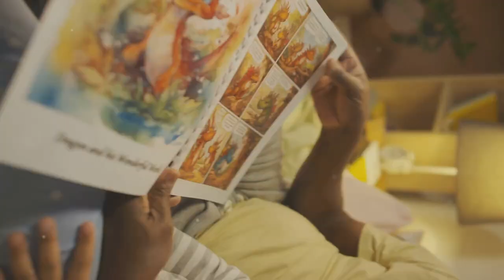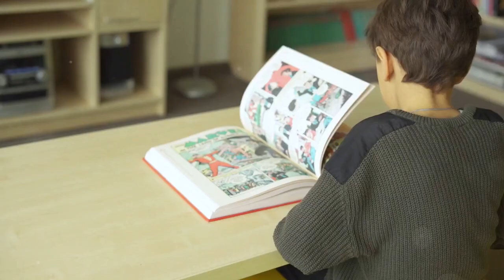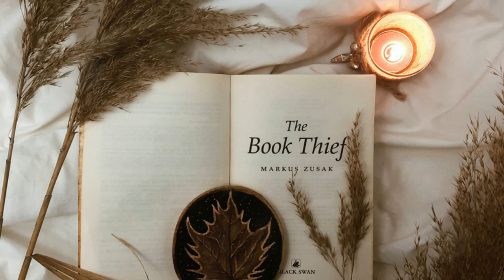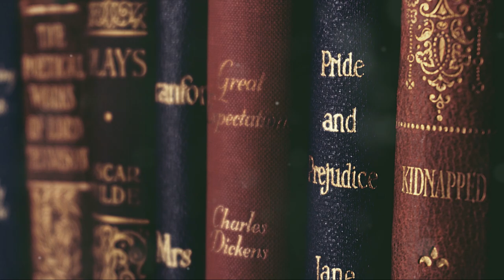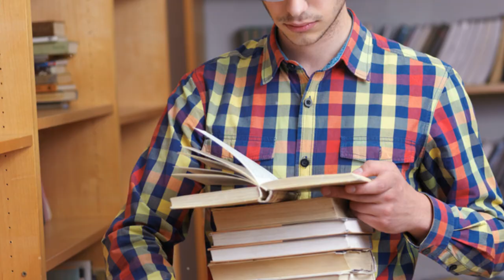Top Book Recommendations for Homeschoolers | Read Alouds to Independent Reading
Looking for the best books and literature recommendations for your homeschool? In this video, we share top book picks for various age groups, from early childhood read-alouds to engaging chapter books for independent readers and thought-provoking novels for teens. Whether you’re building a homeschool library or looking for new ideas to spark your child’s love of reading, this video has you covered!

In this video, you’ll discover:

    Read-Aloud Favorites for Young Children: From classics like The Very Hungry Caterpillar to Goodnight Moon, perfect for early childhood development.
    Early Readers and Chapter Books: Great options like the Elephant & Piggie series and The Boxcar Children for children starting independent reading.
    Middle Grade Must-Reads: Explore exciting adventures like Percy Jackson & The Olympians and Charlotte's Web to inspire middle school readers.
    High School Literature: Classic novels like To Kill a Mockingbird and 1984 that challenge teens to think critically and explore deeper themes.
    How to Encourage a Love of Reading: Tips for integrating read-alouds and independent reading into your homeschool routine.

If you found this video helpful, share it with other homeschooling families.

Have a favorite book or reading recommendation? Drop it in the comments below!

OUTLINE:
00:00:00 Introduction
00:00:43 Books for Early Childhood (Ages 3-6)
00:01:07 Read-Aloud Recommendations for Early Childhood
00:02:04 Independent Reading Suggestions for Early Childhood
00:03:04 Books for Elementary School (Ages 6-9)
00:03:20 Read-Aloud Recommendations for Elementary School
00:04:14 Independent Reading Suggestions for Elementary School
00:05:16 Books for Upper Elementary and Middle School (Ages 9-12)
00:05:37 Read-Aloud Recommendations for Upper Elementary and Middle School
00:06:38 Independent Reading Suggestions for Upper Elementary and Middle School
00:07:48 Books for High School (Ages 13-18)
00:08:11 Read-Aloud Recommendations for High School
00:09:08 Independent Reading Suggestions for High School
00:10:10 Conclusion

Hello and welcome!  I'm Becky, a homeschooling mom of 2.  Welcome to Russell's Loving Life, where we celebrate the joy of homeschooling, the art of homemaking, and the magic of family bonding! Join The Russells on an exciting journey filled with educational adventures, creative homemaking tips, and heartwarming moments together.

Discover insightful homeschooling resources, practical homemaking hacks, and delightful family activities that will inspire and uplift you. From homeschooling curriculum reviews to DIY home decor projects, we're here to support and encourage you every step of the way.

Whether you're a homeschooling parent, a homemaker, or simply looking for family-friendly inspiration, Russell's Loving Life is your ultimate destination for positivity, connection, and fun! Let's create a life filled with love, learning, and laughter on Russell's Loving Life! 🏡📚👨‍👩‍👧‍👦

Follow Us